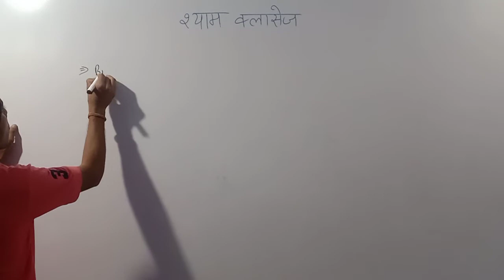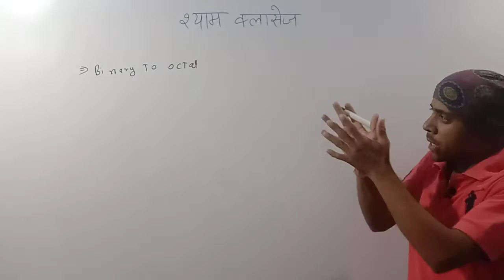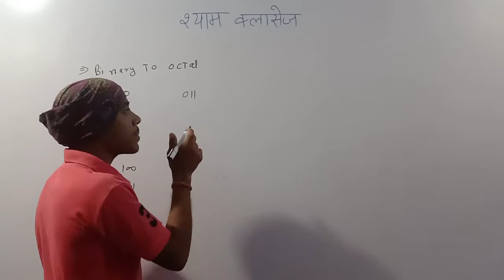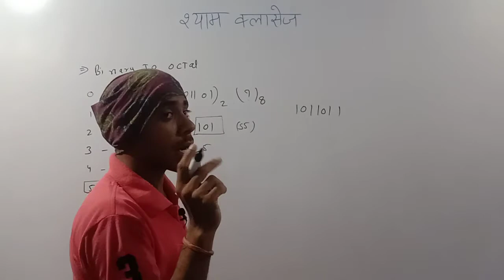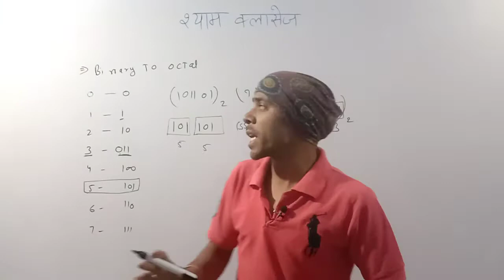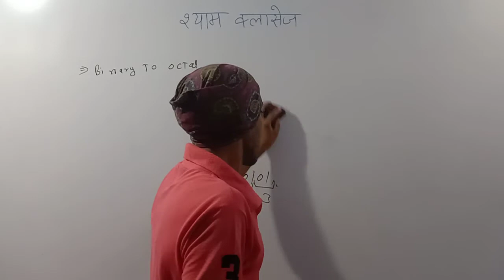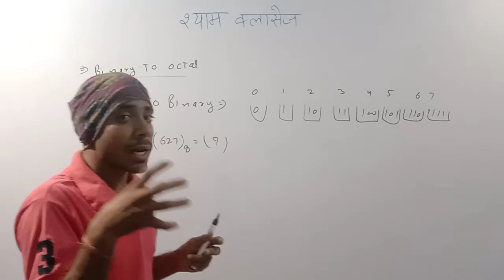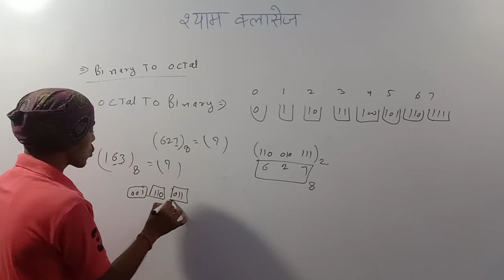डिजिटल इलेक्ट्रॉनिक binary to octsl,octal to binary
डीएमआरसी,डीआरडीओ, यूपीपीसील, आईटीआई इलेक्ट्रीशियन, इलेक्ट्रॉनिक